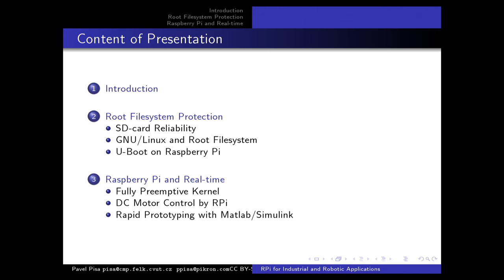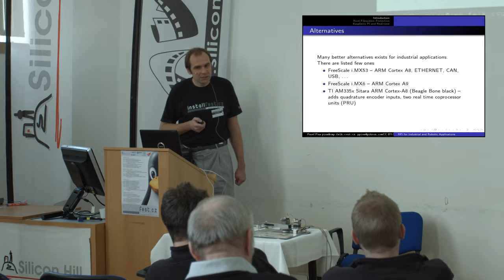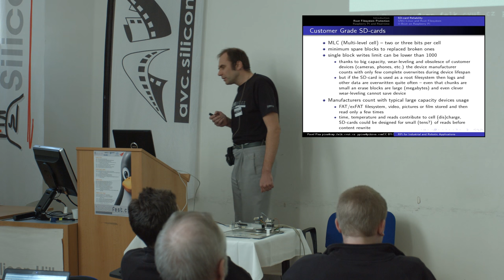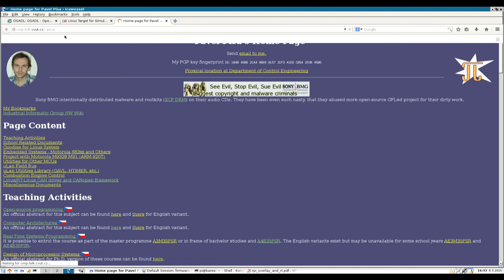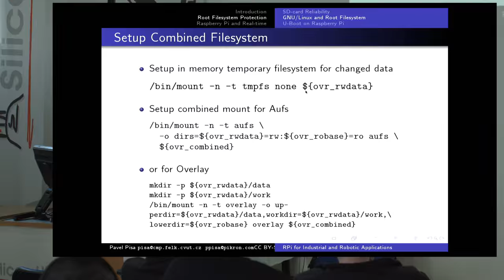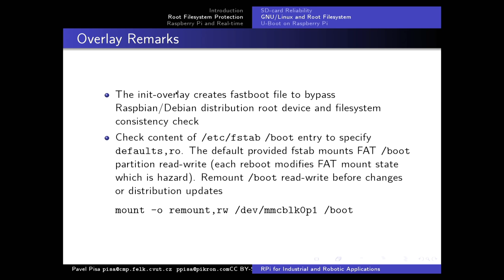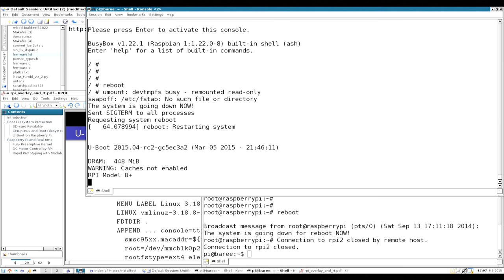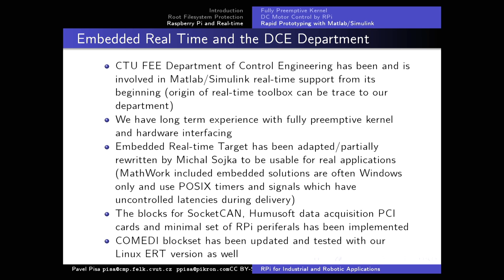Je Rasberry Pi použitelné pro řídicí a robotické aplikace? [MP] (Pavel Píša)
Abstrakt:
Raspberry Pi bylo vyvinuté především s ohledem na cenu a cílovou skupinou jsou především studenti, experimentátoři a případně i rozšíření televize o další multimediální funkce. Díky dostupnosti si však našlo uplatnění v mnoha oblastech, pro které nebylo původně určeno. Může pak posloužit buď při startu firmy, projektu jako základ prototypu nebo může být v některých případech použité i jako cílový systém. Tato přednáška ukáže možnosti a limity využitelnosti Rasberry Pi v oblasti robotických a průmyslových aplikací. Jedním z limitujících faktorů je mizivá životnost běžných SD-karet. Bude předvedeno jak lze k zvýšení životnosti karet použít překryvné souborové systémy AUFS a OverlayFS. Další část přednášky bude zaměřena na použití Raspberry Pi pro řízení motorů a robotů v reálném čase. Pro toto použití je nutné použít fully-preemptive (real-time) variantu jádra Linuxu, které bude dále použito k sestavení jednoduchého kompletního řídicího systému pro řízení motorů. Dále bude ukázané, jakým způsobem je možné od tohoto jednoduchého systému přejít k metodám a řešením, která jsou požadovaná našimi průmyslovými partnery. Přednáška bude zakončena ukázkou distribuovaného řízení více motorů po sběrnici CAN.